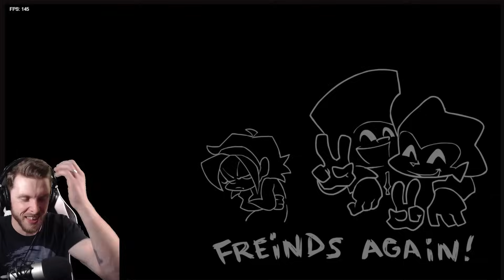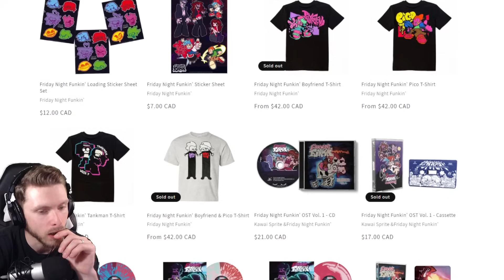FNF WEEKEND 1 UPDATE IS HERE!!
Welcome back to official Friday Night Funkin'! They finally came out with a Weekend update for the official FNF game and it is exactly what we needed! I can't wait for the next installment! Enjoy :)